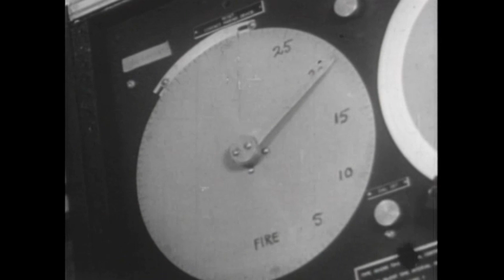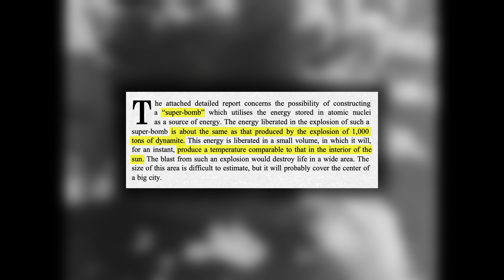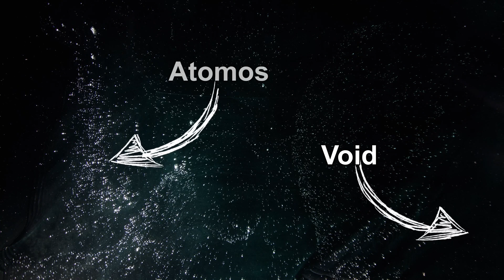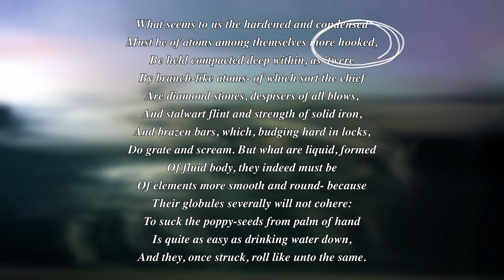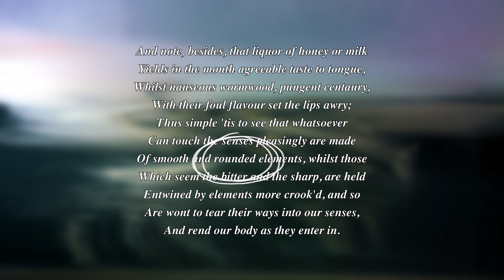How Did the Ancient Greeks Predict The Atom?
Chapter 1 (The Philosophy): You're watching it!

** If you find my videos helpful, and would like to provide me with caffeine to make more videos, I’d really appreciate it

ATTRIBUTIONS:

Los Alamos National Laboratory, Attribution, via Wikimedia Commons

Stock footage provided by artush, from Pond5

Stock footage provided by LarinaMarina, from Pond5